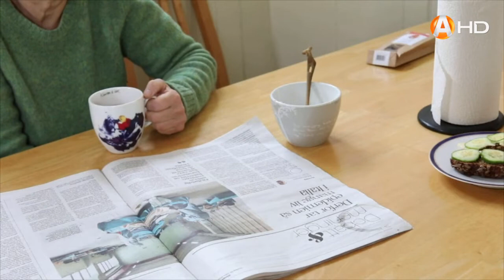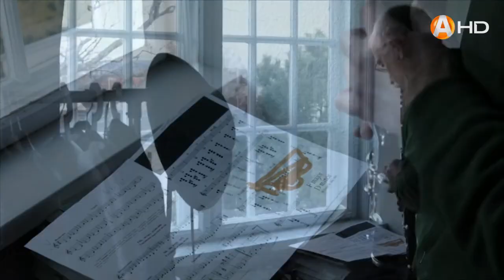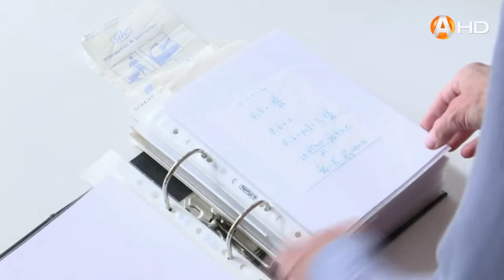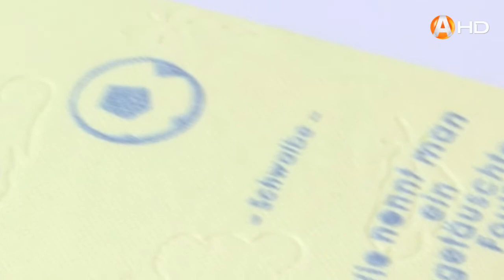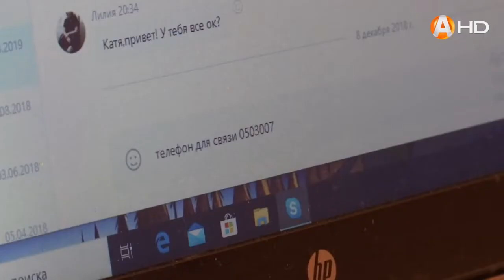ХОРОШИЕ НОВОСТИ: Люди Земли вместе смогут победить пандемию